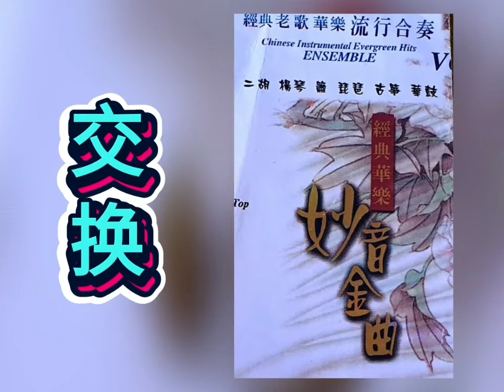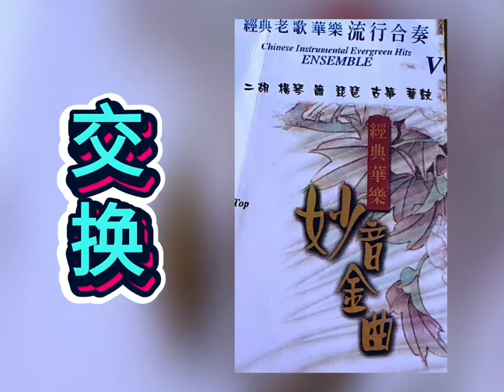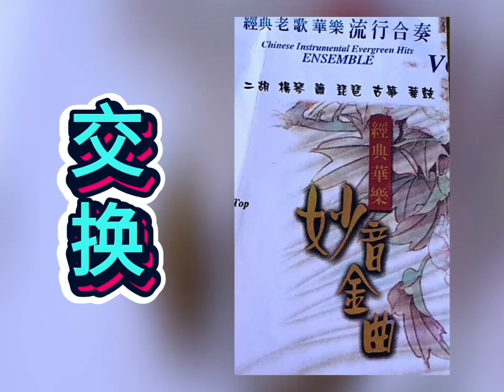交换 Jiao Huan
經典老歌華樂流行合奏

Chinese Instrumental Evergreen Hits

ENSEMBLE

二胡 揚琴 萧 琵琶 古等 華鼓